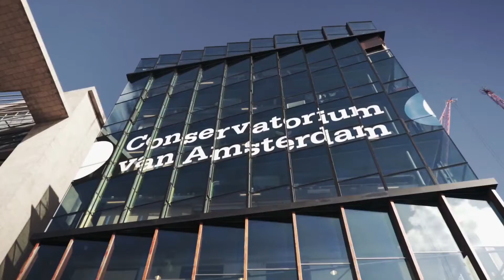Promotiefilmpje nieuwe woningen in Amsterdam